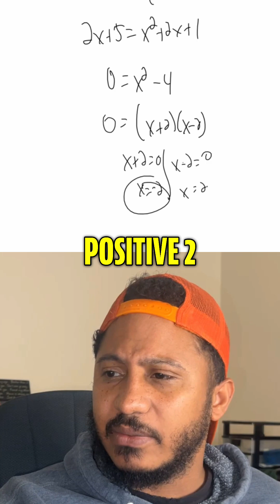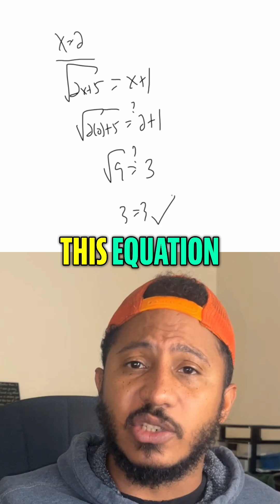Square it… but will the domain let it slide?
Square root equations can be sneaky — only some answers survive the domain check ✅
Solve: √(2x + 5) = x + 1
💬 Drop your answer in the comments.